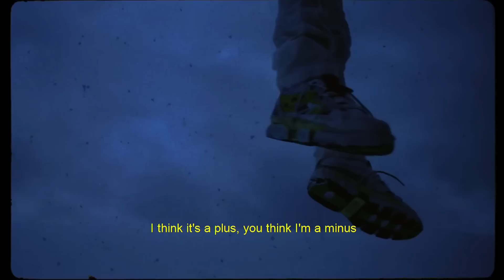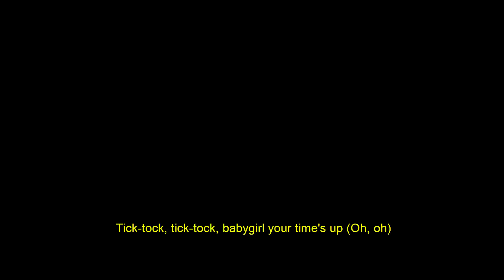Ufo361 feat. Juice WRLD - „Time's Up“ (prod. by Exetra Beatz)